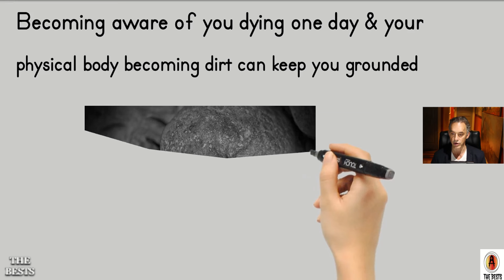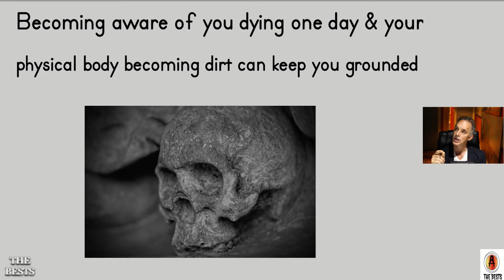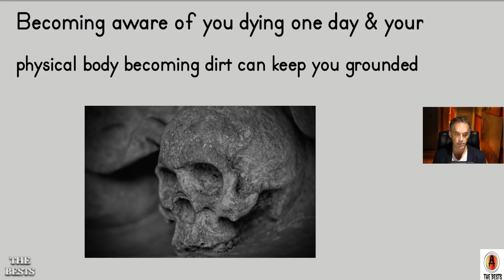How to Not Let Your Achievements Get Into Your Head | Jordan Peterson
How to Be Humble | Jordan Peterson